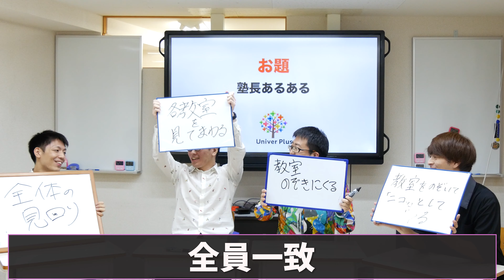塾の先生あるある！全員一致するか？！罰ゲーム→塾の先生モノマネ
塾の先生って学校の先生とは違う独特な特徴ありますよね！

今回は塾の先生のあるあるをクイズ形式で考えてみました！！！
最後の罰ゲーム、塾の先生ものまねは必見です笑

(編集担当：樋口)